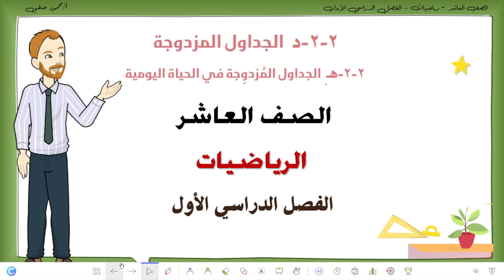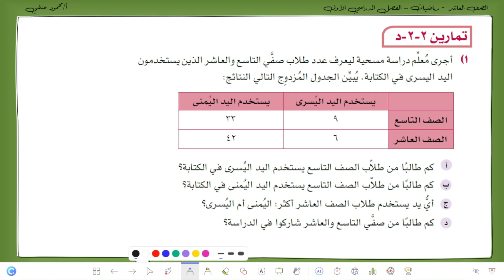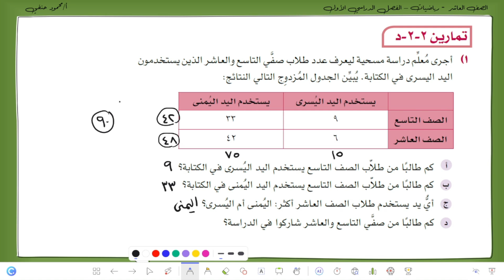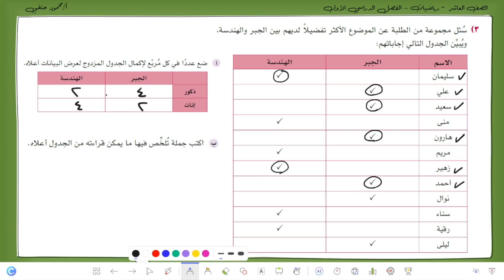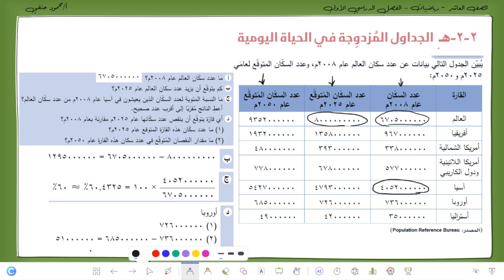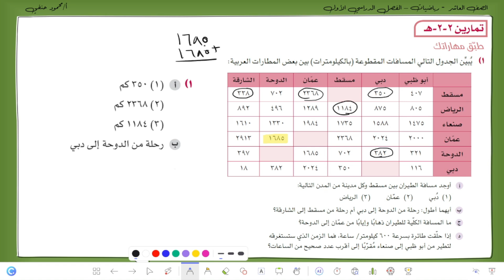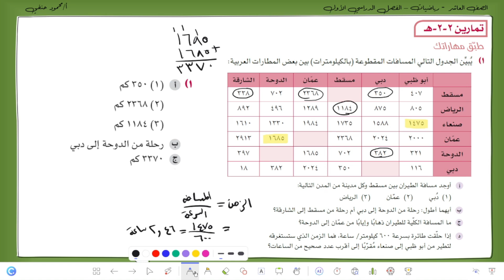2-2-د ، هـ | الجداول المزدوجة |الصف العاشر رياضيات الفصل الاول | تعليم بلا حدود